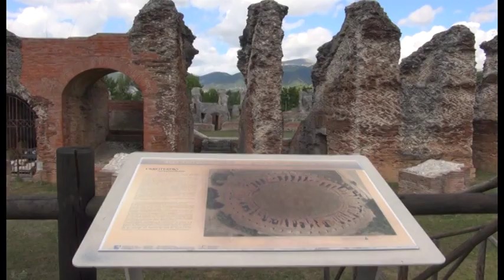Amiternum. Nuove scoperte dagli scavi archeologici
Buone notizie per gli scavi archeologici che ad Amiternum hanno permesso di svelare l'esistenza di una antica cattedrale. Il Comune dell'Aquila li sosterrà con un accordo che prevede lo stanziamento di 25 mila euro